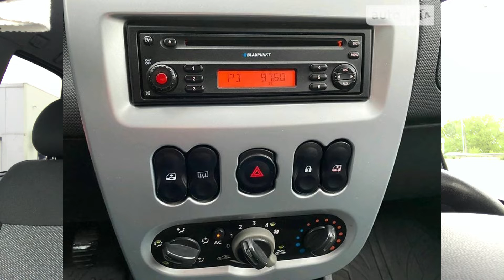Dacia Sandero из Германии на газу! Купить в Украине хороший автомобиль недорого с растаможкой. 5200$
По вопросам Покупки, Проверки и Подбора авто в Украине звоните по тел.